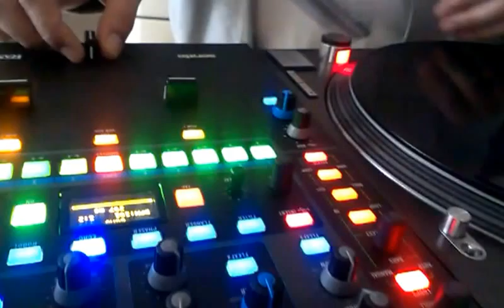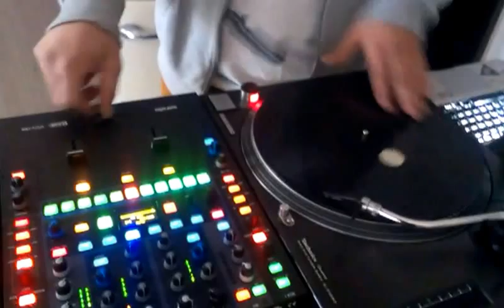DJ Chvare kitchen scratch session